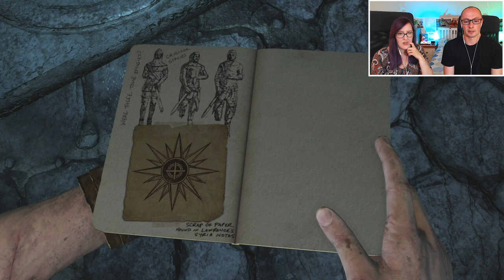Cutter's Tripping in the Citadel! | Let's Play Uncharted 3: Drake's Deception | Part 3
We continue Sherbs' blind playthrough of Uncharted 3: Drake's Deception! In this episode we play through chapters 7 and 8, leaving behind the ruined chateau in France to warn Chloe and Cutter in Syria that they've been followed by Marlowe and Talbot! But all is not well for Cutter in the Citadel after a run in with Talbot...

Miguel Weaver, Shinku Quickman, Christopher

Headphone splitter